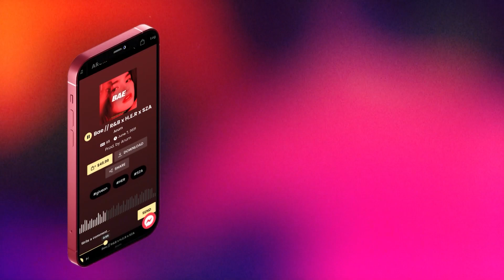(FREE) RnB type Beat x Trap Soul "Spain"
UNLIMITED: $49
UNLMITED+: $299

𝗔𝗥𝗨𝗠 𝗕𝗘𝗔𝗧𝗦 𝟮𝟬𝟮3 © 𝗙𝗥𝗘𝗘 𝗙𝗢𝗥 𝗡𝗢 𝗣𝗥𝗢𝗙𝗜𝗧 𝗢𝗡𝗟𝗬

Arum beats